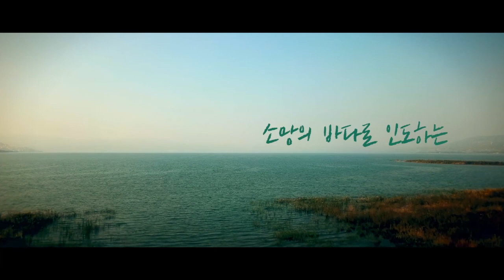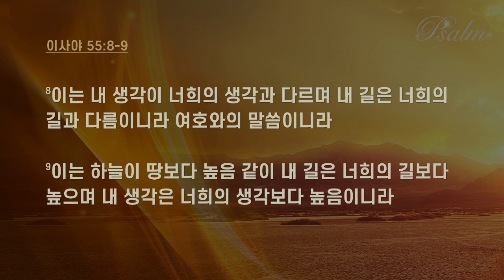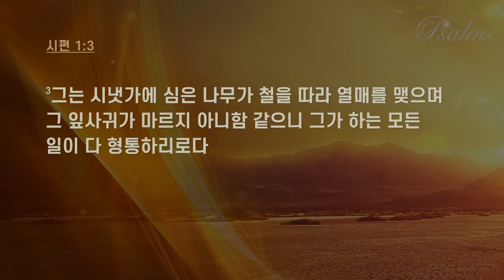[CTS2] 이것이 복이다ㅣ만나교회 김병삼목사 [주일예배 / 설교]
설교 제목 : 이것이 복이다_죄인의 길에서 의인의 길로

1. 복 있는 사람은 악인들의 꾀를 따르지 아니하며 죄인들의 길에 서지 아니하며
    오만한 자들의 자리에 앉지 아니하고
2. 오직 여호와의 율법을 즐거워하여 그의 율법을 주야로 묵상하는도다
3. 그는 시냇가에 심은 나무가 철을 따라 열매를 맺으며 그 잎사귀가
     마르지 아니함 같으니 그가 하는 모든 일이 다 형통하리로다